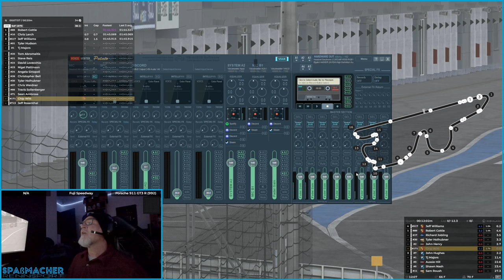Unedited Schadenfreude Fodder practice at Fuji in GT3s--it's been a while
The guys of Schadenfreude Fodder got together for a practice at Fuji. This is the full practice (mostly to test performance streaming)...completely unedited.

We'll be doing the 8-hour race on November 16, 2024. Mark your calendars now; we'll stream it.